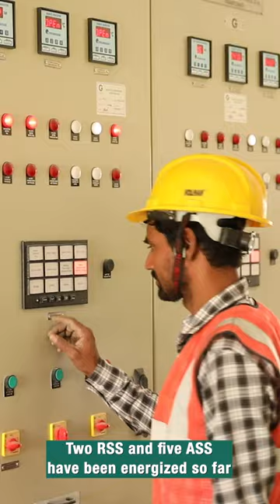Delhi-Ghaziabad-Meerut RRTS: Transforming dreams into reality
Delhi-Ghaziabad-Meerut RRTS corridor is transforming dreams into reality for the commuters in the regio.

17-km Priority Section is now operation and Construction is racing ahead in the remaining sections. 56 km of viaduct and the entire 12 km underground section has been completed. New stations are taking shape, and 70 km of track is laid.

Get ready for a life-changing ride as the namobharat trains pave the way for seamless connectivity and urban development. @AsianDevelopmentBank @NewDevelopmentBank @WorldBank @AIIB @ministryofhousingandurbana2455 @alstom @DeutscheBahnKonzern